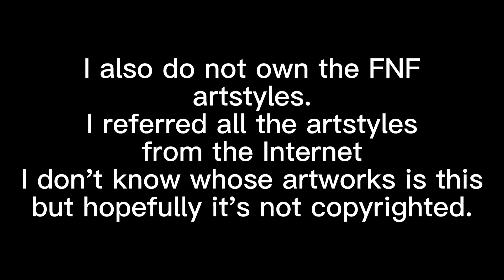read description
Those were made by EV-Zero, who is the creator of the Eeveelution Squad comic. I also do not own all the FNF artworks. I took the art references from Neuro, who is a youtuber who made Eeveelution Squad animation and OneShot animation.
Credit:
1. EV-Zero
2. Neuro

Also Big Shoutout to Neuro for letting me to use it.